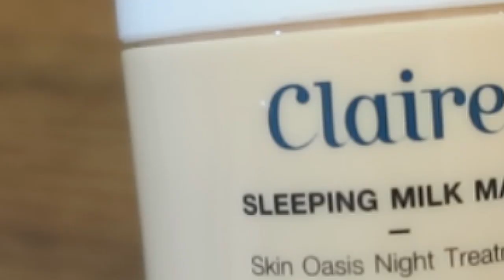รีวิวแบบ No Sponsor || Claire Skin Care ใช้ยังไง ราคาเท่าไหร่?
เราไปเที่ยวต่างจังหวัดแล้วเกิดแพ้น้ำขึ้นมา หน้าเป็นผื่นแดงๆ จ้ำๆ เยอะมาก เราเลยตัดสินใจซื้อ Claire triple c skin booster   treatment Pad มาทดลองใช้ เพราะเค้าเคลมว่า 7 วันเห็นผล โดยหมอผิวหนัง โดยคลิปนี้  No Sponsor เพราะซื้อเอง จ่ายเงินเอง รีิวิวเองจากประสบการณ์จริง ที่ทำไมถึงมันได้ผลขนาดนี้ กับ แคลร์ จากรูปจะเห็นว่ารอยแดง  รอยสิว เราลดไปเยอะมากจริงๆ